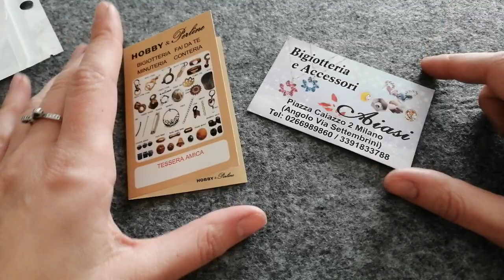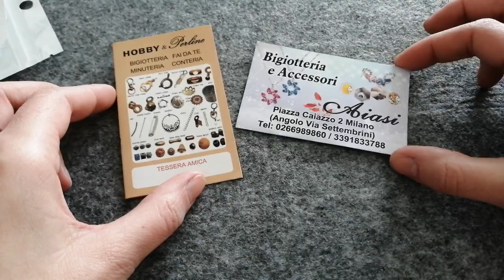VIDEO ACQUISTI 🛍️ Via Settembrini - Hobby & Perline e Aiasi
Buongiorno ragazze, oggi video acquisti!! Sabato sono andata a Milano in via Settembrini e ho preso alcune cosine😍
Spero che il video possa piacervi ed esservi utile.